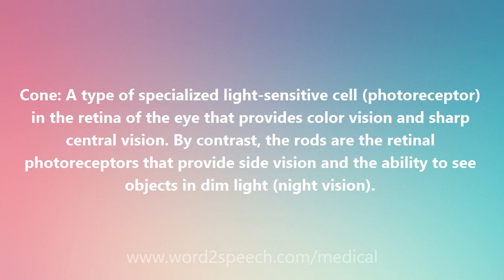Cone - Medical Definition and Pronunciation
Title: Cone

Cone: A type of specialized light-sensitive cell (photoreceptor) in the retina of the eye that provides color vision and sharp central vision. By contrast, the rods are the retinal photoreceptors that provide side vision and the ability to see objects in dim light (night vision).

How to pronounce Cone
definition of Cone
audio dictionary
How to say Cone
What is the meaning of Cone
Pronounce Cone
Medical dictionary
Medical definition of Cone